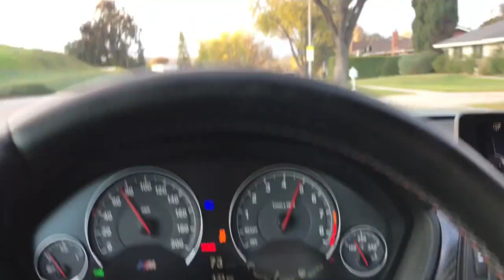JB4 S55 M2C/M3/M4 Antilag Testing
The way it works is I push in the cruise stick, floor it, and then timing goes to -36 degrees allowing the turbos to spool without taking off. Then when it's at full boost I just let go of the stick when I want to launch and it shoots off. This is going to be really useful for larger turbo cars doing 60-130 runs, airport rolling races, and stuff like that. For the JB4 gauges I have timing in the cruise control ring so you'll see it drop down and jump back up, and boost is shown on the fuel gauge so you'll see that quickly come up.